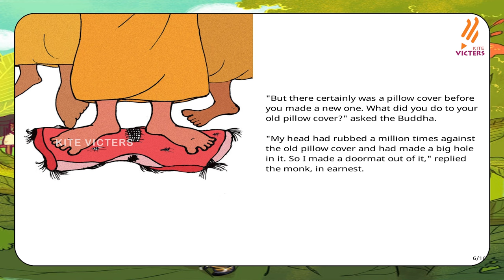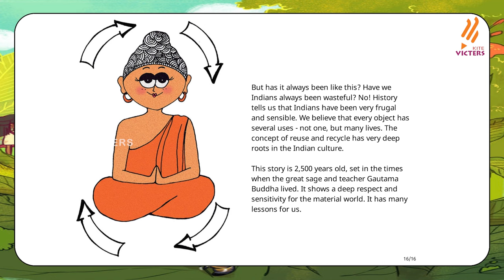E Cube Stories | Episode 69 | What happened to the shawl?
Episode 69
What happened to the shawl ?
Recycle! Reuse! Reduce!